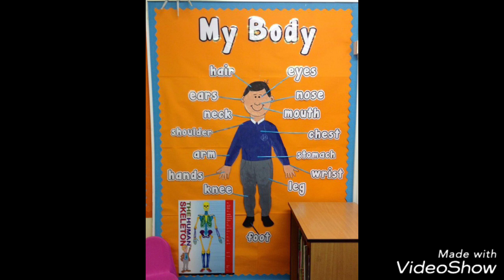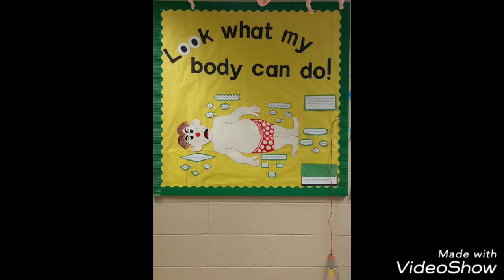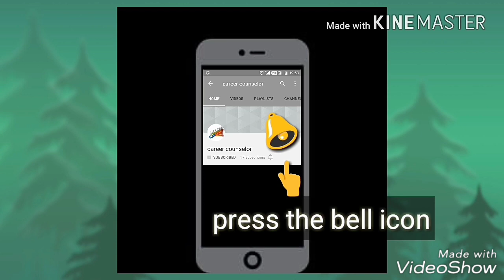Parts of body School display board ideas || Bulletine board ideas for school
Bulletin Board Ideas on Parts of body

bulletin board decorations ideas on Parts of body

DIY bulletin board decorating ideas on Parts of body

Parts of body classroom ideas bulletin board ideas

Parts of body Awesome Bulletin Boards to Try in Your Classroom

Parts of body bulletin board ideas for new sessions

Parts of body Bulletin Board Ideas for Your Classroom

Back to school bulletin board for school on Parts of body

An Easy Way to Layer Borders on Your Classroom Bulletin Boards on Parts of body

Classroom Walls and Teacher Bulletin Board Ideas on Parts of body

Ideas and Thoughts School Display  on Parts of body

May School display board decoration May ideas decoration of school diy school notice board diy notice board for home diy notice board ideas how to make notice board for school how to make pin board for school how to make pinboard with fabric for school display board I don't have any copyright on the images and stories except on tutorial videos made by me.